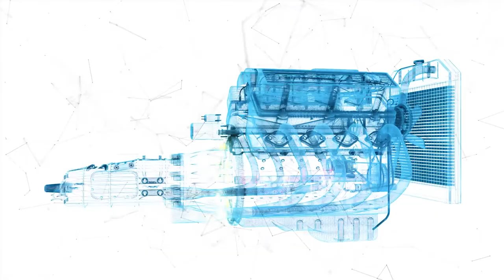Motores de Combustión - Unidad didáctica 1 - Introducción a las máquinas térmicas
En esta unidad didáctica usted podrá reconocer los tipos de motores de combustión interna de acuerdo al ciclo termodinámico utilizado en su combustión, diferentes características en los elementos que lo componen, los sistemas que hacen posible su funcionamiento y sus aplicaciones. Realizando una revisión de la teoría fundamental, muy importante en su formación como tecnólogo en operación integral del transporte.